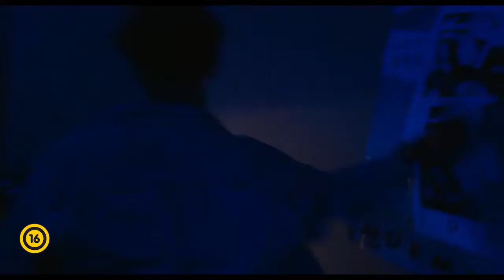Moszkva tér előzetes / 16